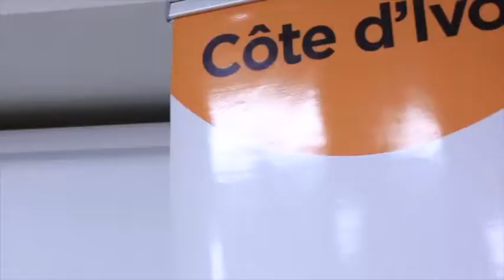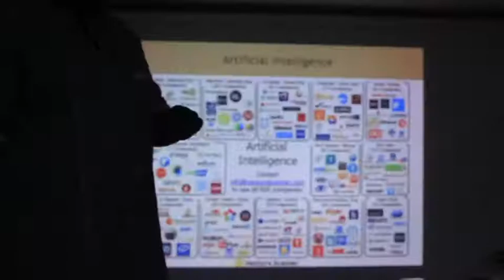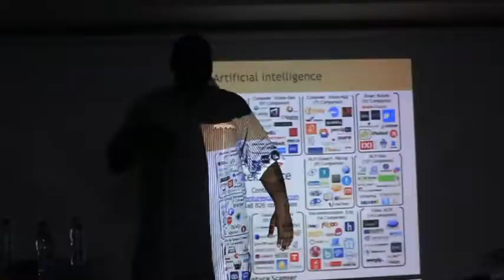NEFScienceWeek: MasterClass - Ivory Coast